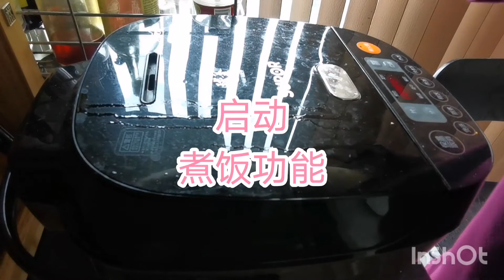［饭锅金瓜闷饭］超简单又好吃的［一锅熟料理］[pumpkin rice]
简单易煮的金瓜闷饭，大人小孩都爱吃。一锅熟里面什么都有，营养丰富。

我是一位烘焙師，曾在新加坡工作了10年左右。後來，回來馬來西亞創業，開始了《I bake愛烘焙》之旅。我擁有自己的烘焙工作室，在網上售賣和定制蛋糕。後來，結婚生子後就不小心成了全職媽媽。我很享受和孩子們的相處時光。我也很慶幸能夠陪伴著孩子的每一個成長過程。

當了全職媽媽快5年了，偶爾還是有兼職我的蛋糕事業。每一次進廚房，我家兩個小瓜就會在我身邊搗蛋。我的生活，除了睡覺，和照顧孩子，我最enjoy的時候就是在廚房。我愛下廚也愛烘焙。但是，我有時候還是不想浪費太多的時間在廚房。所以，我常常會找一些簡單又美味的料理來製作。縮短在廚房的時間，做其他事情。當然有時候還是會失手，孩子也不賞臉。哈哈！不過，我只會分享我的成功料理給大家。呵呵！

當兩姐弟越來越大的時候，常常拿著凳子（尤其是2歲的弟弟）走來廚房看我在做什麼。然後就很雞婆的要幫忙。有時候，我就乾脆找一些他們可以幫手的事情給他們做。就這樣，兩姐弟就開啟了和媽咪的《親子廚房》。搗蛋姐弟最愛的就是做烘焙，可以打蛋糕，玩麵粉。有時候，我也會讓他們拔菜，洗菜等。我在等姐姐大一點要給她煮菜。到時候，我就可以翹腳等吃了。哈哈哈！ ！ ！

在這裡我希望可以幫助更多在忙碌的媽咪或是單身的你，即愛烘焙又愛下廚，在這裡可以學習如何製作美味的料理。同時我也會分享我和孩子的《親子廚房》，讓孩子在製作料理的同時，學習新的技能，還有訓練他們的耐心和媽咪的耐心。哈哈！
除了關於烘焙和料理，我也會在這里分享一些育兒生活，姐弟的趣事，一些好事好物，一起讓生活變得更好。

想了解我的【I bake愛烘焙】事業可以點擊以下鏈接

~歡迎任何商業邀約~